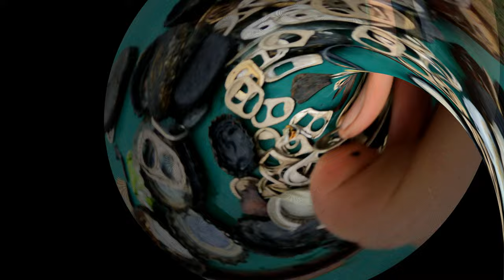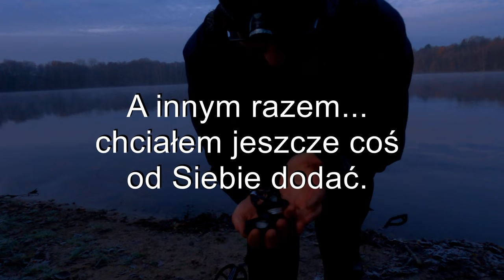Znalazł ZŁOTO tuż przed Świętami Bożego Narodzenia.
Siem Wszystkim, to będzię już piąty przedmiot ze złota którego odnalezienie udało mi się uchwycić na kamerze. Była radość ale z należytym umiarem. Pozdro Paweł gratki jeszcze raz.